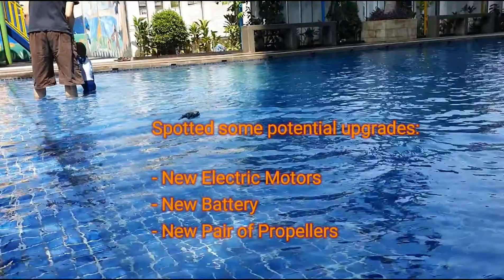Baru saja beli speed boat, dan langsung dites. My New Portable and Nimble Speedboat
Remote Coltrol Speedboat that only cost me USD 20 with unlimited happiness

Hobi kami dan kesadaran mengenai harga olahraga air yang agak tidak masuk akal, mendorong kami mendatangkan berbagai produk secara mandiri dan menjualnya dengan harga lebih murah.

Kami bersyukur langkah tersebut akhirnya diiukuti oleh kolega-kolega kami yang menurunkan harga jual beberapa produk olahraga air di tokonya.

Silakan ajukan pertanyaan apapun terkait olahraga air dan mancing, insyaAllah akan kami jawab dengan senang hati.

TOKO KAMI

AUTO BOAT GUY

BEBEBERAPA PERAHU READY STOCK KAMI;

- PERAHU PVC DENGAN TRANSOM

SOLAR MARINE 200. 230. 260 CM

- PERAHU PRELOVED